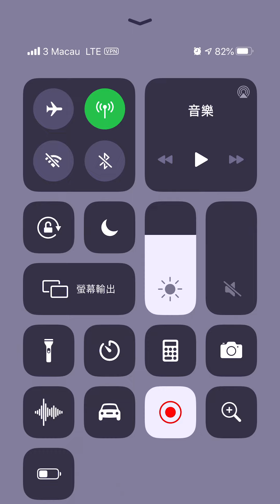(Angry birds dream blast) Level 6747 gameplay, subscribe for latest update!